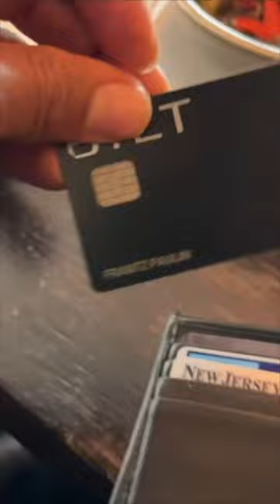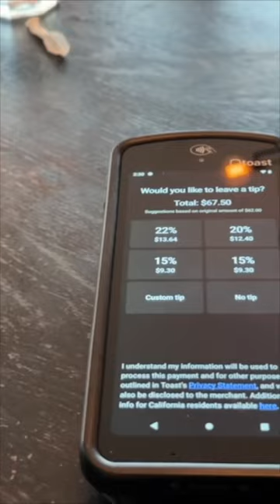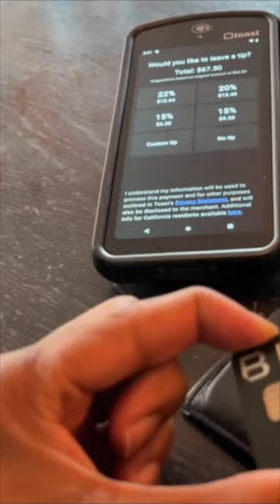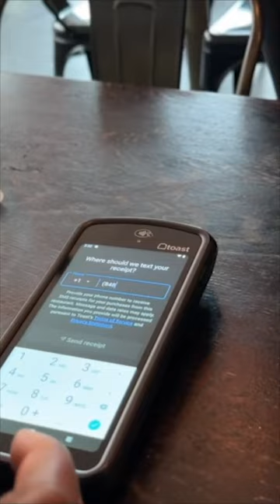DjonDjon Restaurant Review Part # 3